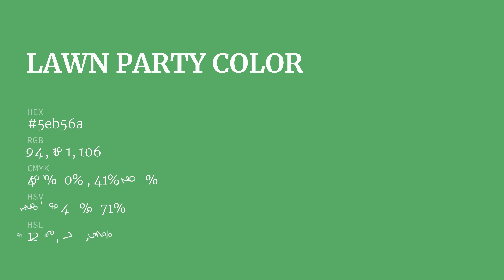Lawn Party color 5eb56a hex color - Green color - Warm color 5eb56a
What color is Lawn Party ? 5eb56a hex color - Green color - Warm color 5eb56a

Hex 5eb56a Color Code is also known as Lawn Party color.

Hex 5eb56a Color code in RGB color code model is created after adding 36.86% red color, 70.98% green color and 41.57% blue color.
Hex 5eb56a Color code in CMYK color (process color) code model is generated after subtraction of 48% cyan, 0% magenta, 41% yellow and 29% black.